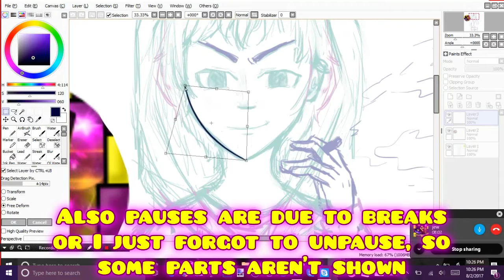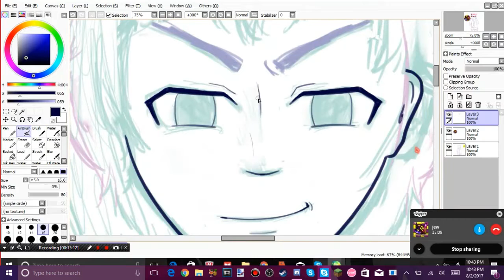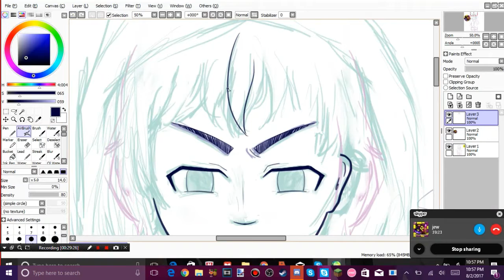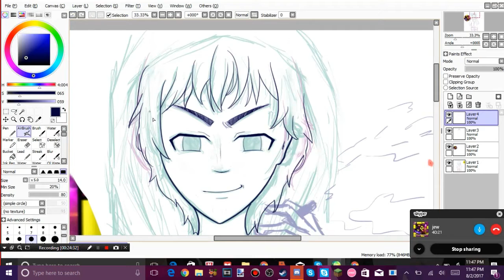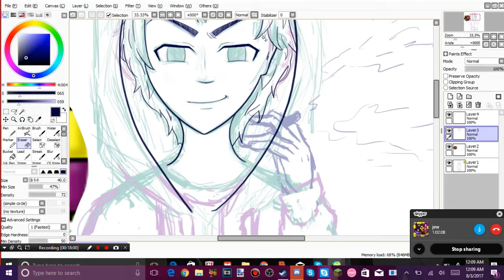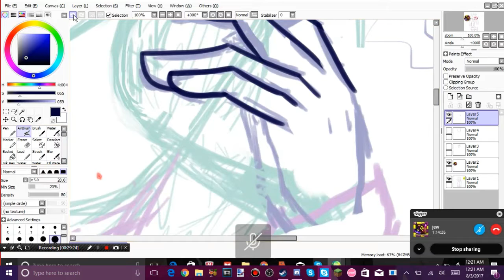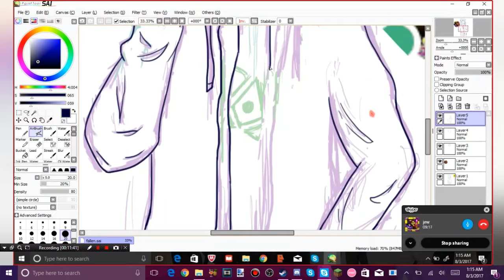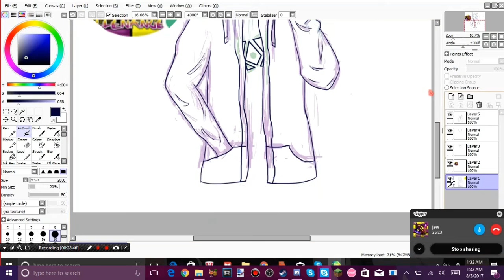SpeedArt - Friend Draws FallenAngel14 (Anime Styled) [Part 1 of 2]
Credit to my friend who made the art! Check out her DeviantArt!

                               Other Information
Geometry Dash
Username: FallenAngel14
osu!
Username: Andrew P39
Skins Made:
Light Precision -Personal- (Work In Progress)
Glow(Complete)
Cybernetic(Incomplete)
Clear(Incomplete)
Minecraft
Username: xFallenAngel14x